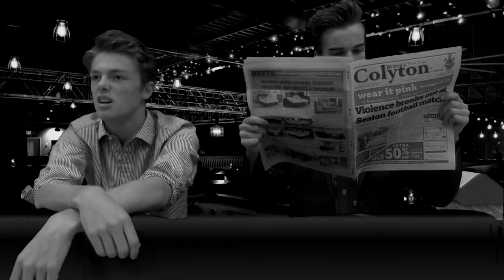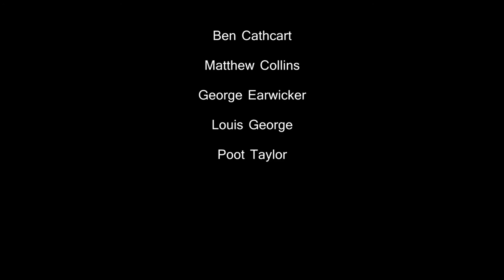Colyton Grammar School (Group 2) - Spin City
Produced by:
Louis George
George Earwicker
Matthew Collins
Patrick Taylor
Ben Cathcart

Our video ‘Spin City’ is presented in the style of the neo-noir comic book film ‘Sin City’. It focuses on Shane and Wolf, two men disillusioned with politics, frustrated by the unfair and; unrepresentative electoral system present in the country. However, Shane recalls someone telling him about an alternative: a more democratic system which combines STV voting with frequent online referendums in which every voter can take part. The monarchy as well as the House of Lords would be abolished due to its unelected nature, and the cabinet decided by STV voting within the House of Commons by the MPs themselves, with the office of Prime Minister replaced with a fixed-term president with limited powers. By using this system, the electoral system would become more proportional and engaging, while still retaining a constituency system so that every voter has an accountable MP.